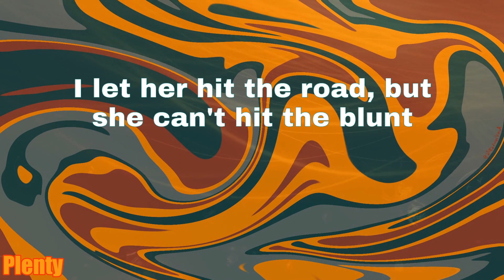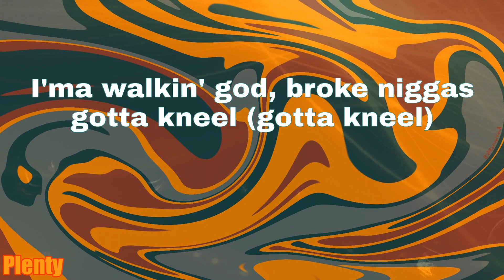Blue Bills - DJ Scheme (Lyrics)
Lyrics:
(Y'all rockin' with DJ Scheme, little bitch)
(Nuri the G.O.A.T)
Woo
Back ends, lil' freak bitch, break her back in
I was on the road gettin' dough, these niggas has-beens (on that road)
Bust down Rollie, diamond-dancin', Michael Jackson (bust down)
Headed to that bag in the jag', while they captions (damn)
I let the bitch choose up
I wanna fuck her from the back to the front (to the front)
I let her hit the road, but she can't hit the blunt
Niggas lookin' for a problem, we got what they want (we got what they want)
Nigga, we is not the same, I swear you niggas punks (niggas punks)
You froze up when they went and robbed you, why you didn't dump? (Froze up)
I been ballin' like a Laker, I can't even dunk (she chose up)
I been sippin' on some tech, I ain't gettin' drunk (whoo)
I be strapped up with a Tec, I ain't gettin' punked (brrat, brrat)
You niggas really out here starvin' like they missed they lunch (nigga)
I'ma bust a couple rounds than rather throw a punch (brrat)
I knew I'd make a couple million (ayy), niggas had a hunch (ayy, ayy)
I'm a walkin' lick, walk around, blue bills (yeah)
I'ma fuck your ho, yeah, she lit, no pills (no pills)
Drunk lil' bitch, I won't fuck 'cause that's weird (uh-uh)
Leave a bitch heart broke, face full of tears (yeah)
Angel on my side but the devil in my ears (ayy)
Demons in my room but the Glock downstairs (downstairs)
I'ma push the start, self park with the wheels (vroom)
Damn, thought you was my man but you ain't real (nah)
I been fucked up in the crib watchin' deals
You a grown bitch but you can't buy your own meal (huh?)
I don't give a fuck, that's really how I feel (how I feel)
I'ma walkin' god, broke niggas gotta kneel (gotta kneel)
I been packin' bricks like my man Shaquille O'Neal (yeah)
Who knockin' on my door at twelve? Disappear (yeah)
Boots on my feet, bitch, with the Moncler (yeah)
Leather in my Porsche, bitch, I feel like Top Gear